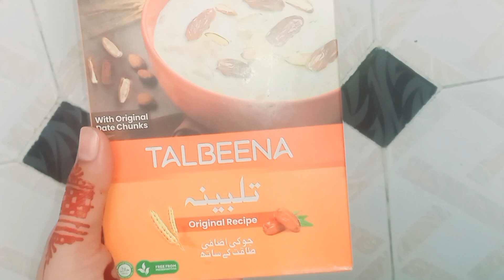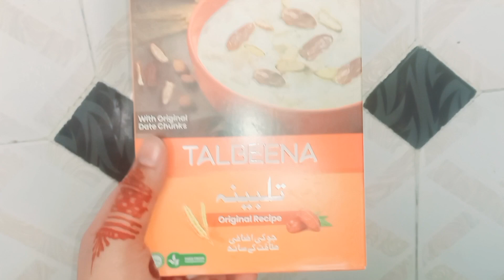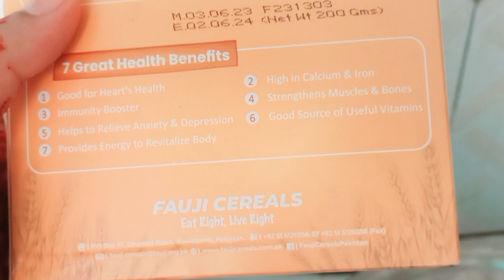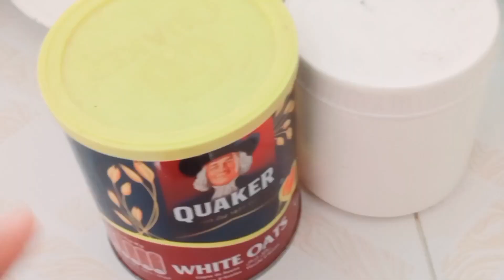Talbeena benefits|Talbeena bananay ka tareeka or fayde|Talbeena recipe😍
Shanzay Ahmed